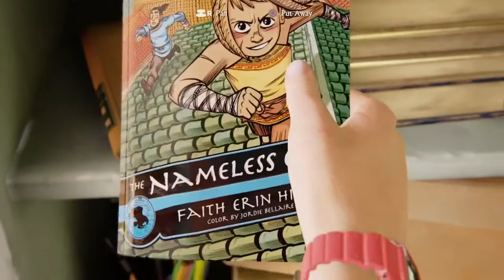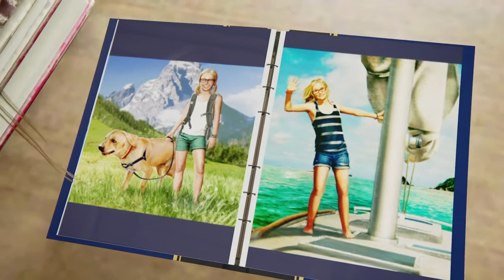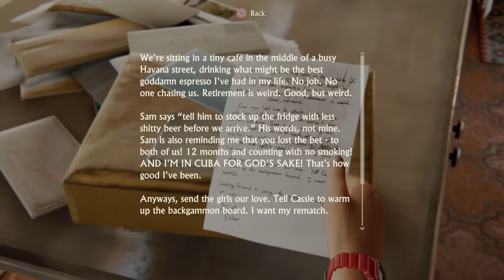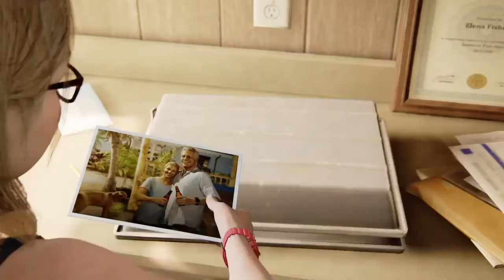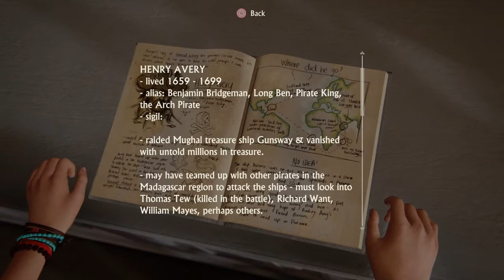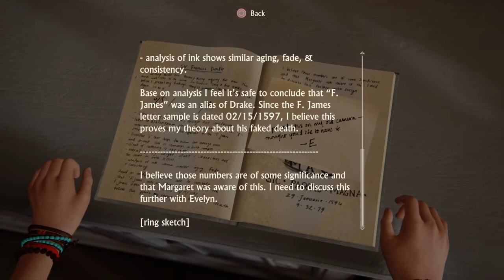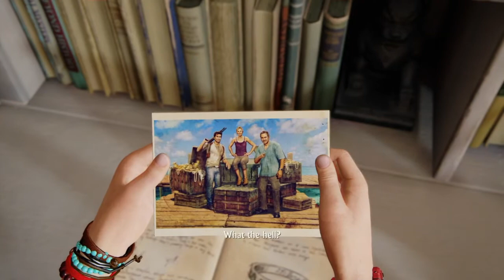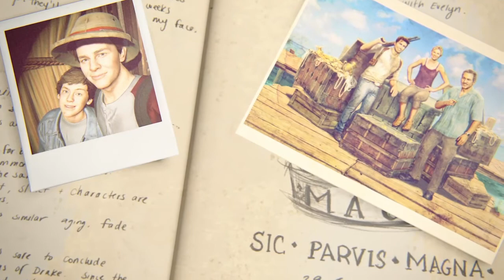Epilogue| Uncharted 4 Blind let's play part 14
In this video we go into the future after the whole Libertallia adventure